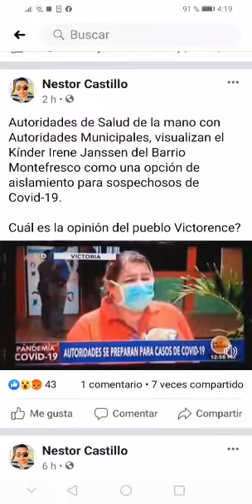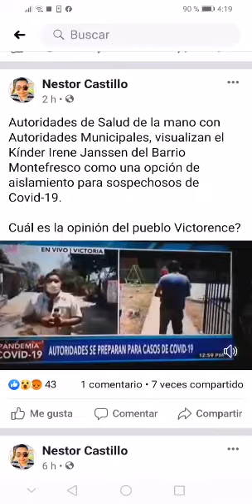Autoridades pretenden exponer la vida de los habitantes de Victoria Yoro Hondura.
Sin el equipo médico para atender posibles casos de covid-19 se pretende atender a pobladores sin las más mínimas garantías médicas para salvaguardar a la población que no presente el COVID-19